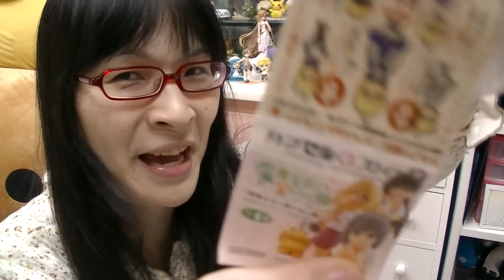[カプセルトイ] 変態王子と笑わない猫。 アニメ見てないけど買ってみた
►Amazon カプセルQ 変態王子と笑わない猫 ヒロイン 全4種 小豆 猫像 :全4種 1 筒隠月子 2 筒隠つくし 3 小豆梓 4 猫

►使用機器やデバイス等
►めぐみさんの所属事務所uuum（ウーム）
人生を共に謳歌しようぜ！！！！！
一度しか無い人生楽しもうぜ！！！！
前だけ見て生きていこうぜ！
みんな愛されているよ！

気に入ってくれたら高評価押してね。
コメントも残してくれるとモチベーションに繋がるから
ほんとうに嬉しいんだ！